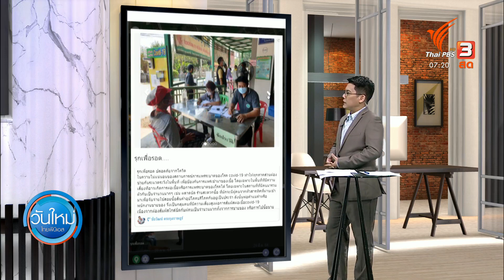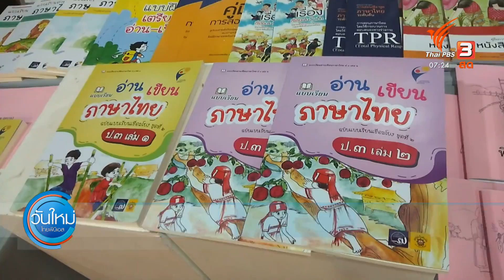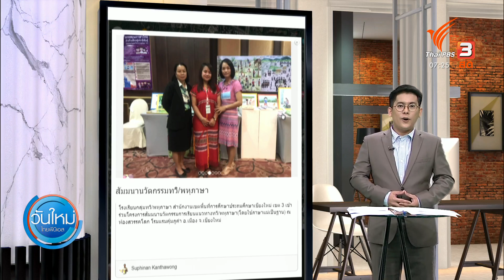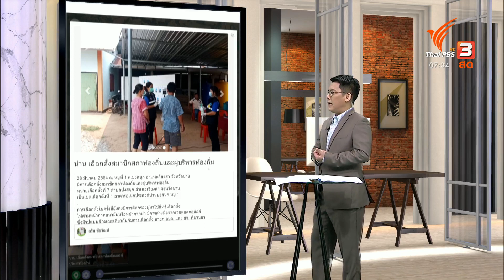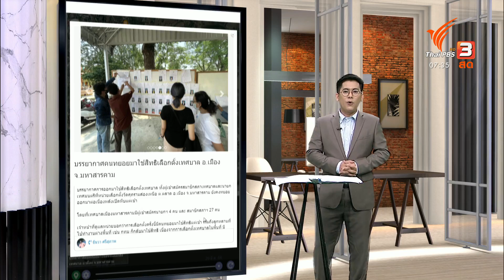ตรวจเชิงรุกพ่อค้า - แม่ค้า สร้างความมั่นใจผู้บริโภค : C-Site Focus พิกัดข่าว (29 มี.ค. 64)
ลงพื้นที่ลุยตรวจเชิงรุก เพื่อคัดกรองหาเชื้อโควิด-19 ในกลุ่มพ่อค้า - แม่ค้า ที่มาค้าขายตามตลาด ที่มักจะมีผู้คนจากทั่วสารทิศที่ผ่านเข้ามา เพื่อจับจ่ายซื้อหาสินค้าอุปโภคและบริโภคกันอยู่เป็นประจำ ดังนั้นจึงถือว่าเป็นกลุ่มคนที่มีความเสี่ยงค่อนข้างสูง ต่อด้วยประเด็น นวัตกรรมการศึกษาโดยใช้ภาษาแม่เป็นฐาน, กลุ่ม Save หาดม่วงงาม เก็บข้อมูลการกัดเซาะ, วิถีพรานปลาน้ำโขง อ.เชียงคาน จ.เลย และประมวลหมุดเลือกตั้งเทศบาล